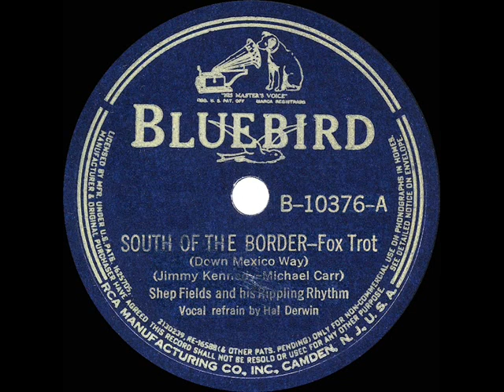1939 HITS ARCHIVE: South Of The Border - Shep Fields (Hal Derwin, vocal) (a #1 record)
South Of The Border (Down Mexico Way) (Kennedy-Carr) by Shep Fields and his Rippling Rhythm, vocal by Hal Derwin

A #1 “Hit Parade” song that inspired the release of the popular Gene Autry film “South Of The Border” late in the year.